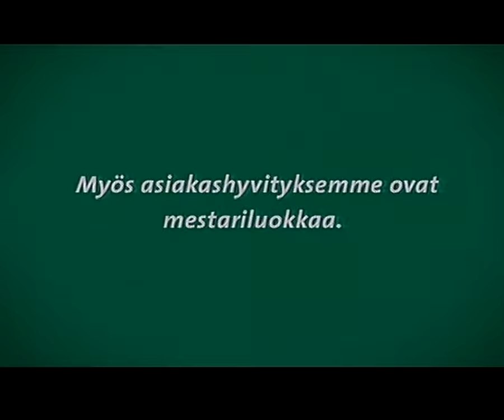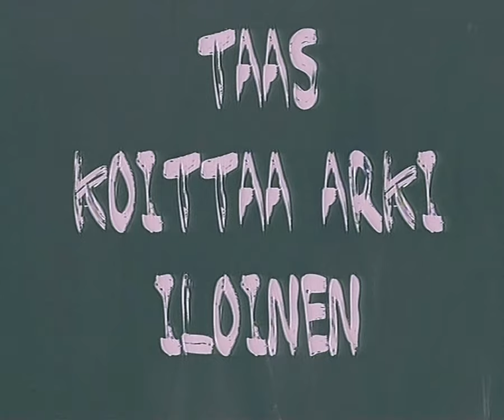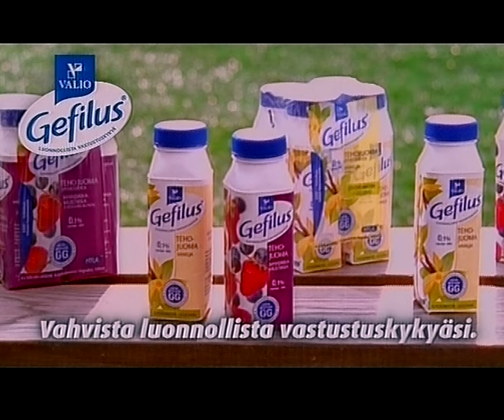MTV3 Mainoksia 3 (16.8.2007)